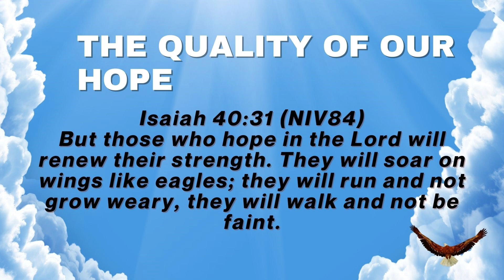THE ART OF WAITING ON GOD 2 | Real Hope Is a Process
Hope is not a passive or absent-minded thing; rather, it is something that we must engage in deliberately and with our whole being as we wait on God.